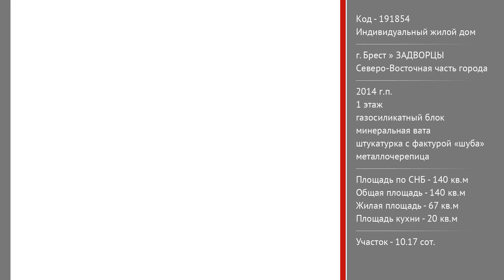Жилой дом Брест, ЗАДВОРЦЫ | АЛЬТЕРНАТИВА. Недвижимость Бреста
Жук Татьяна Ивановна | Приходите к нам в офис – СОВЕТСКАЯ, 51 | БРЕСТ

Современный и функциональный жилой дом 2014 года постройки находится в восточной части г. Бреста. Дом из газосиликатных блоков (40 см) на основе клея; утепление - минеральная вата (10 см); отделка фасада - "термошуба". Кровля дома и хозяйственного блока – металлочерепица, стандартные окна ПВХ. Общая площадь 140,1 кв.м., жилая - 66,6 кв.м. Благодаря практичности улучшенной планировки открываются дополнительные возможности для реализации дизайна. Центральное место в доме занимают кухня-столовая 19,7 кв.м. и гостиная 22,5 кв.м. с эркером, объединенные общим холлом, три спальные комнаты, ванная и вспомогательные помещения.

 Сделан ремонт с использованием материалов высокого качества, комнаты, оформленные со вкусом, обставлены удобной мебелью современного дизайна. Оформление интерьера, выполненное в пастельных и бежевых тонах, отличается лаконичностью и хорошей организованностью внутреннего пространства. Многоуровневые потолки 2,9 м со встроенным освещением, - точечные светильники, бра и люстры отлично сочетаются, в соответствии с общей стилистикой подобраны текстиль и аксессуары. Просторная кухня устроена функционально, кухонный гарнитур со встроенной бытовой техникой, выделена свободная обеденная зона. Санузел облицован керамической плиткой новой коллекции, современные модели сантехники обеспечивают оптимальный комфорт.

 Коммуникации: электричество, газ (отопление - газовый котел, теплые полы), водоснабжение, - централизованные; канализация – автономная с дренажной системой (2 кольца 1,5 D, 3 м – глубина). Тёплые полы — система отопления, обеспечивающая нагрев воздуха в помещении снизу.

 Благоустроенный земельный участок 0,1017 га огорожено добротным забором, двое откатных ворот с автоматическим управлением. Дворовые площадки вымощены тротуарной плиткой польского производства, элементы ландшафтного дизайна подсвечивают в темное время суток садовые фонарики. На территории имеется хозяйственный блок мансардного типа 161,8 кв.м., включающий: гостевой дом ~ 50,0 кв.м., встроенный гараж ~ 60,0 кв.м., мансарду ~ 69,7 кв.м. и подсобное помещение. Гостевой дом укомплектован всем необходимым для комфортного проживания. Обустроена деревянная детская горка для игр. Асфальтированные подъездные пути. Хорошее транспортное сообщение, рядом остановка автобусов и маршрутного такси (100 м).

Интересное предложение для тех, кто хочет купить надежный и уютный дом!